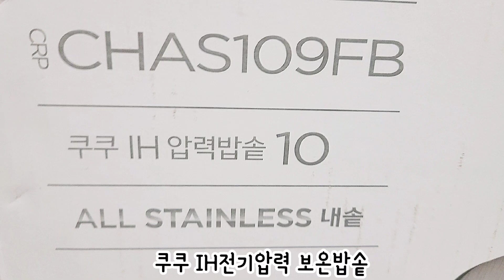쿠쿠밥솥10인용 스테인리스 전기압력밥솥